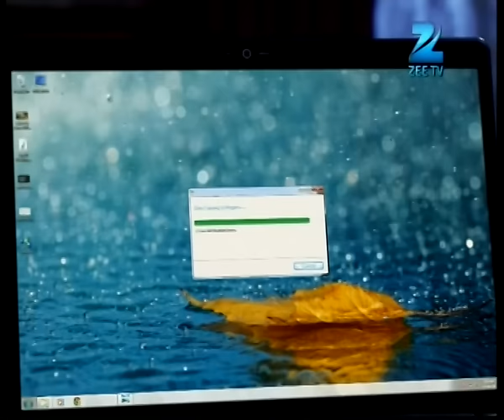Qubool Hai | Ep.380 | Zoya ने क्यों चुराया Tanveer का phone? | Full Episode | ZEE TV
Razia is desperate to get and destroy the doll with the evidence that will exonerate Rashid. Elsewhere, Zoya is irritated and jealous of Tanveer's close bond with Asad.